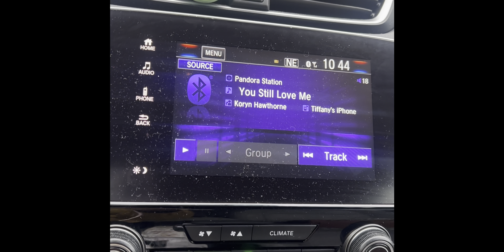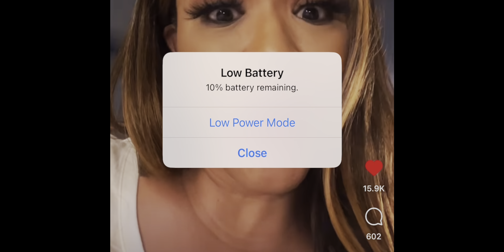VLOGMAS 3: CHURCH/CAR CHIT CHAT|| SPENDING TIME WITH ME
Hello Everyone! Welcome back to another vlog! I pray you find some interest that we share in this video and consider joining the channel! Enjoy! selfcare love medicalassistant vlogmas2023 selfcarematters selfcare love workout @AllThingsTee84